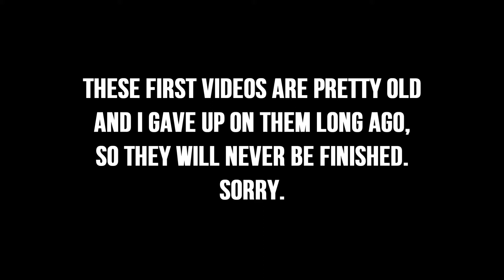Unfinished Videos #2 (AKA 9 Reasons Why I Need to Get Motivated)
*1080p for best quality*
Warning: POSSIBLE SPOILERS

These are all of my unfinished videos since, well, my last unfinished videos vid lol. The main reason I'm uploading this is in the hopes that it will further me to finish these videos along with the others I've started that I definitely do intend to finish. I hope to upload a Multifandom and a Daisy Johnson video soon, but until then I hope you can enjoy this.